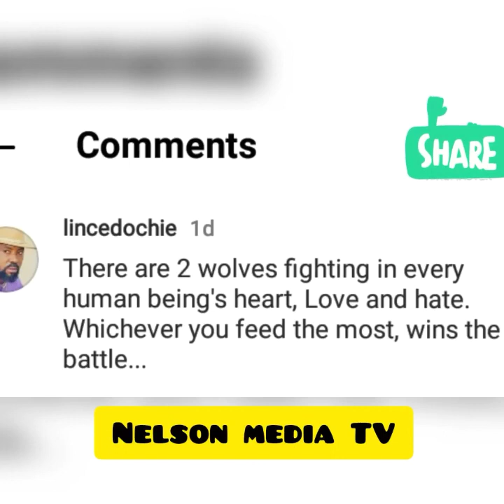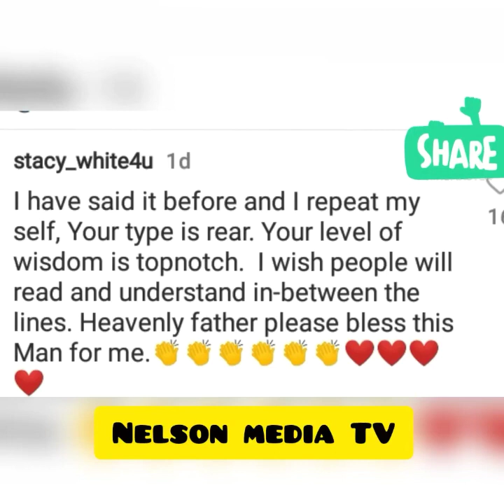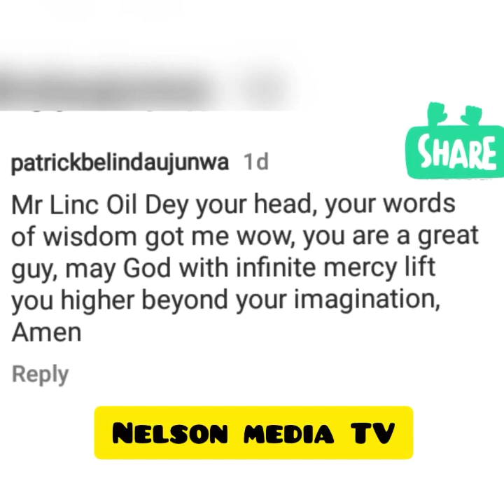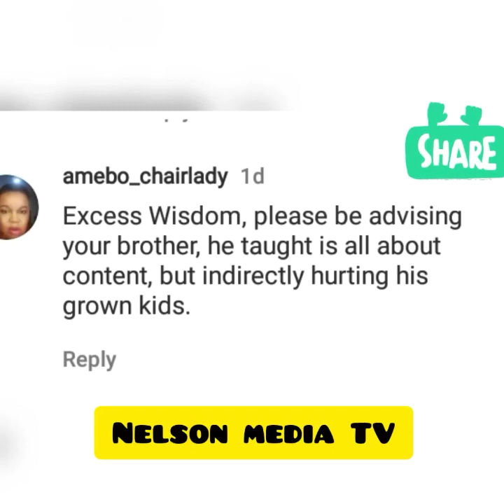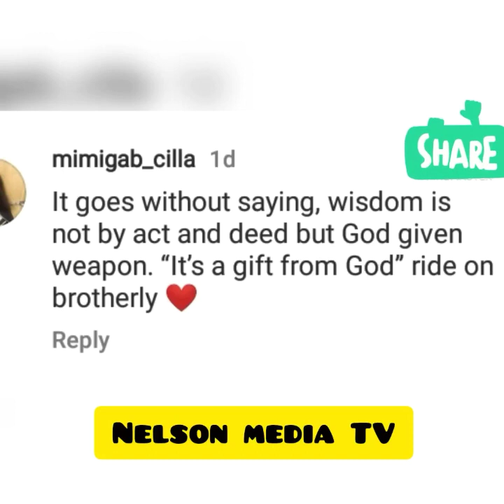YUL EDOCHIE is FRUSTRATED✖️ with his brother LINCE EDOCHIE for not supporting his 2nd marriage✖️